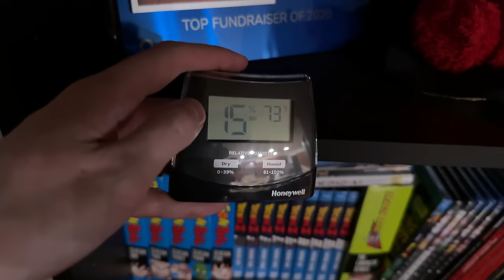A Ghost With a Very Particular Interest • 1.22.24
So I've had an extremely weird thing happen... twice.